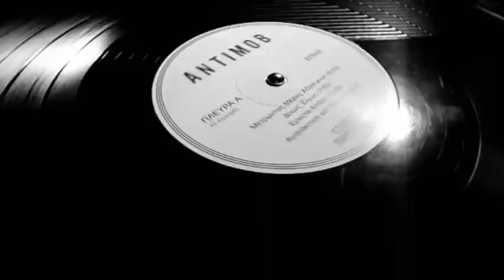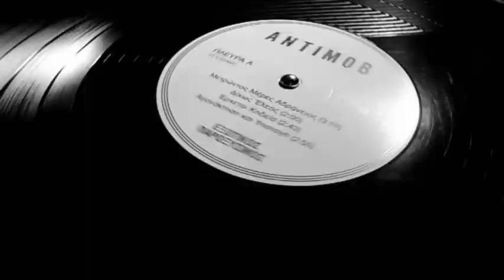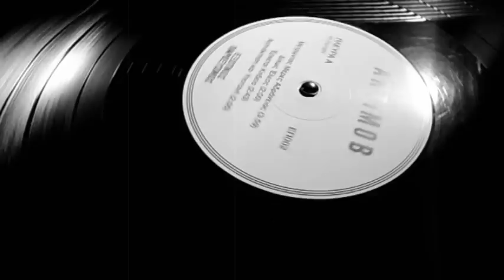Antimob - Μετρώντας Μέρας Αδράνειας & Δίχως Έλεος (Vinyl Rip)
Antimob - Μετρώντας Μέρας Αδράνειας (Metrwntas Meres Adraneias) & Δίχως Έλεος (Dixws Eleos)
(Lyrics/Στίχοι) (Vinyl Rip)

Taken from "Antimob" LP 2012.
Hardcore/Punk from Athens/Greece

Support underground.

Στίχοι:
ΜΕΤΡΩΝΤΑΣ ΜΕΡΕΣ ΑΔΡΑΝΕΙΑΣ

Πέρασαν μέρες χωρίς σκέψη, πέρασαν μήνες, από τότε που ορκίστηκα να μη μείνω αδρανής
Όσο όμως η αγκύλωση εκτείνεται κατανοώ ότι πάνε χρόνια από τον όρκο

Μια βολική  υποθερμία μου μουδιάζει το μυαλό
Μετράω μέρες στην αδράνεια, μέτραω μέρες
παραδίδομαι στον ίλιγγο

Το στείρο χώρο νωχελικά εξετάζω, λευκοί τοίχοι με αίμα μου δίνουν βάθος πεδίου
Η λάμψη από την οθόνη με ζεσταίνει και το ψυχρό της μήνυμα χτυπάει το ανοχύρωτο ασυνείδητο

Μετράω μέρες στην αδράνεια, μετράω μέρες,
παραδίδομαι στον ίλιγγο και αγκαλιάζω το κενό

Μετρώντας μέρες αδράνειας

Γλυκιά, γλυκιά απραξία εσύ με ποτίζεις με το νέκταρ της νωθρότητας
και εγώ άδειος καταπίνω ψέμα και φόβο

ΔΙΧΩΣ ΕΛΕΟΣ:

Πίστεψες και πάλι πως θα με ρίξεις στη μάχη τηρώντας έμπιστα τις σάπιες τακτικές σου
Ουδέποτε δε τόλμησες να αναμετρηθούμε όπως πρέπει έστω μια φορά

Τώρα με βρίσκεις προετοιμασμένο, τώρα πατάω στα δικά σου λάθη
Τώρα το βρώμικο παιχνίδι σου μου είναι γνωστό από παλιά

Αδίστακτος μπαίνω, μπαίνω και σε αρπάζω απ'το κεφάλι
Αδιάκοπος σε ξεσκίζω και διαλύω ό,τι υπάρχει

Διαλύω ό,τι υπάρχει

Δίχως έλεος

Στο ατελείωτο σκοτάδι βαθιά μέσα στο χώμα θα σε αφήσω
και τα ίχνη σου ουδέποτε θα αναζητήσω

(A)